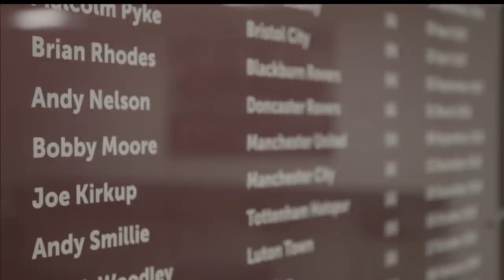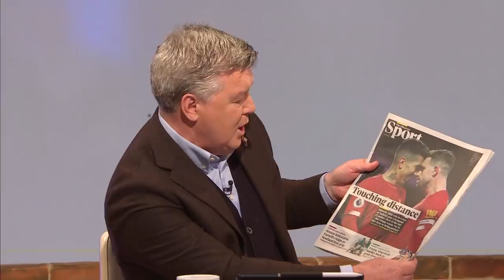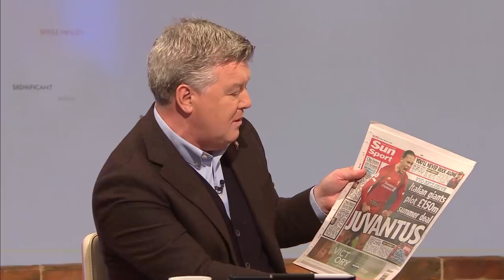Will Bruno Fernandes & Odion Ighalo be good signings for Man United? | Sunday Supplement | Full Show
Geoff Shreeves is joined by Henry Winter, Craig Hope & Mike McGrath to discuss:

Manchester United’s lack of goal threat
Will a surprise package qualify for Europe?
Does Steve Bruce deserve more praise?
Who should Spurs have targeted in the January transfer window